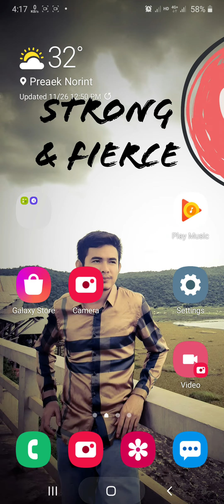New Candy crush Saga Best`GaME Player For Clip#396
Are you ready to receive entertaining videos with this channel? I will post every day and as a personal video, do not reuse content.
Welcome to 5M Game Zone Channel  I need 5M Subscriber For Fun Together😆

                                                                   For Key Word SeaRCH
….Thank Agan… ..